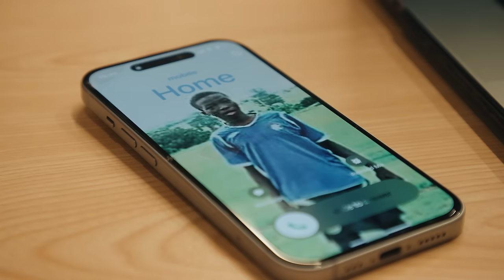WELCOME TO RANGERS | Mohamed Diomande | 26 Jan 2024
Rangers FC are delighted to announce the signing of Mohamed Diomande from FC Nordsjaelland.